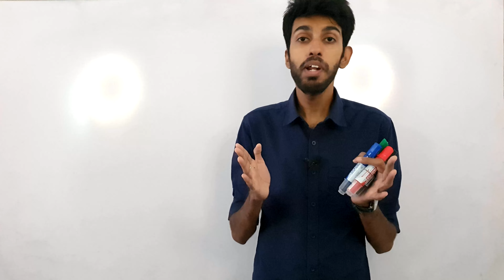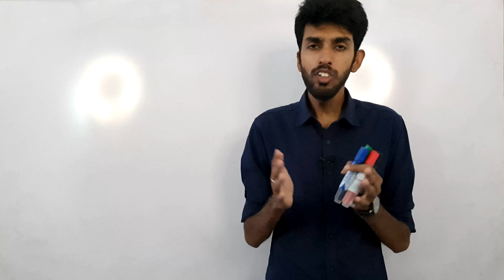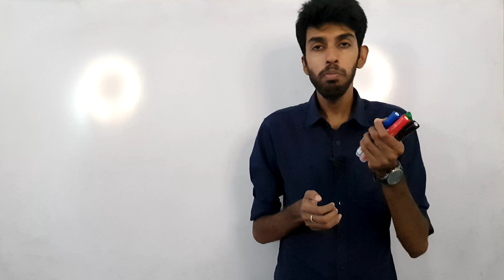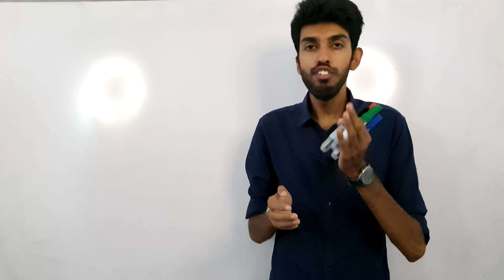A එකක් දාගන්න සුපිරිම Plan එක | 2024 Final Plan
Plan එක ගැන වැඩි විස්තර දැනගන්න
අපේ telegram channel එකට join වෙන්න.